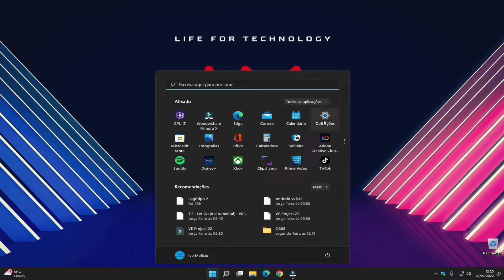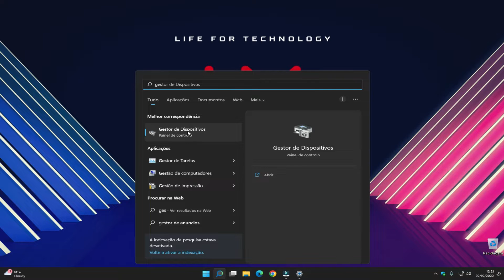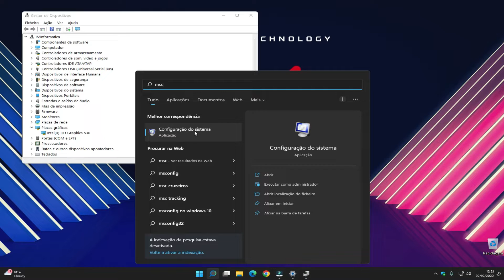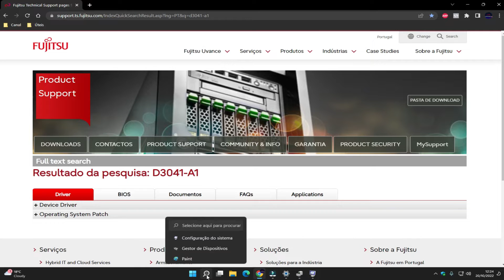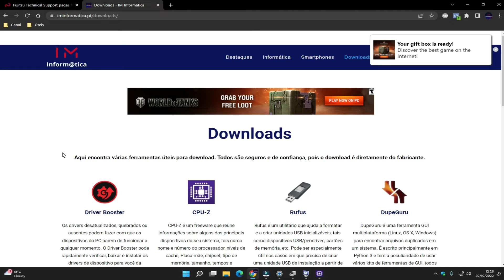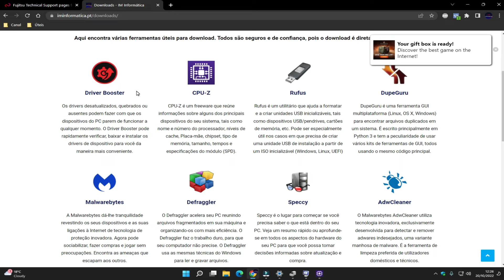PC NÃO RECONHECE PLACA GRÁFICA? RESOLVA AGORA!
💻 Ative o teu Windows ou Office com a GVGMALL

⏬ Compre na Amazon

Olá pessoal, se o seu PC não reconhece a placa de vídeo veja como resolver de maneira simples e rápida.